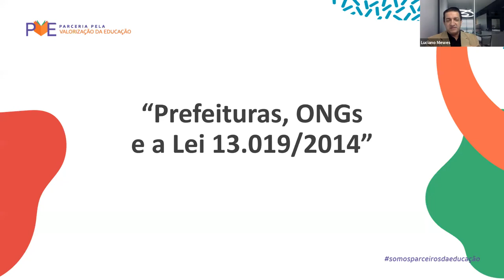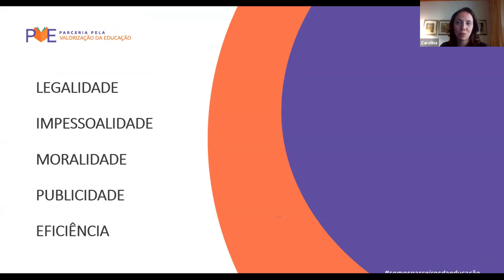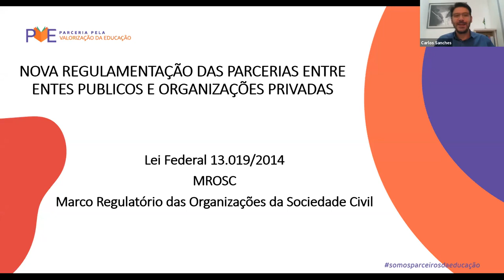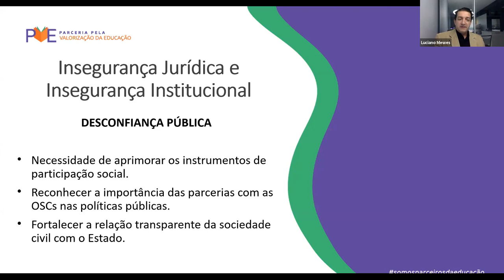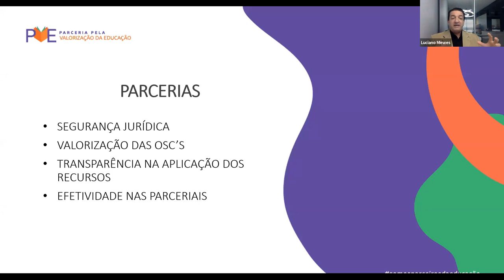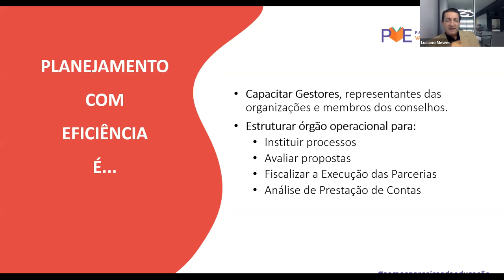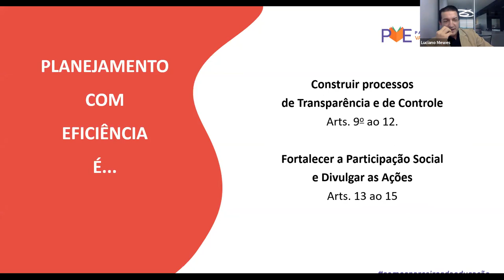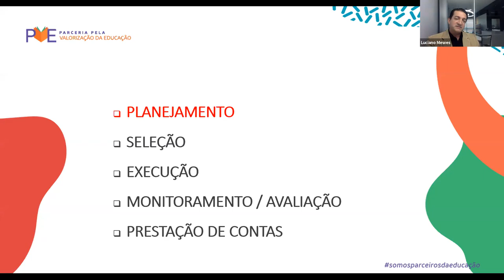Webinar EP 11: Parcerias para Educação Especial e Educação Infantil (com Luciano Mewes)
Na manhã desta terça-feira (7), Carlos Sanches recebeu Luciano Mewes, advogado, especialista em Direito Administrativo, com experiência em elaboração de políticas públicas e parcerias do poder público com as Organizações da Sociedade Civil. A conversa reuniu mais de 300 participantes em uma videoconferência.
Organizações da Sociedade Civil fazem parte dos municípios como APAEs, por exemplo. São organizações que desenvolvem projetos sociais com finalidades públicas. E agora, com a pandemia de Covid-19, como fica?